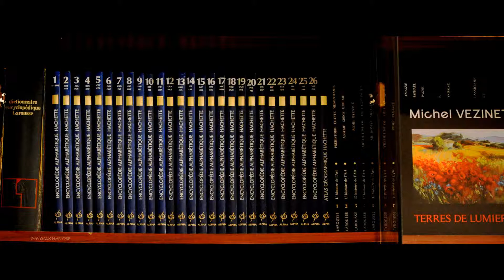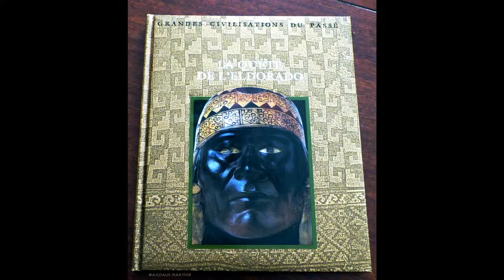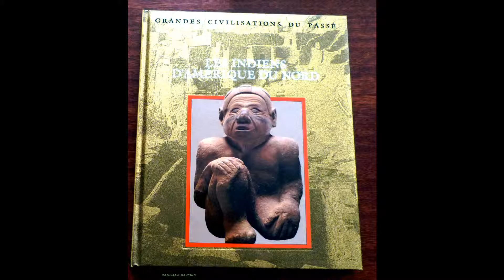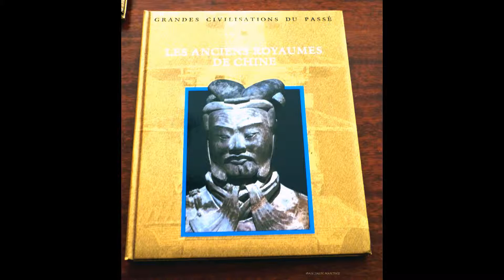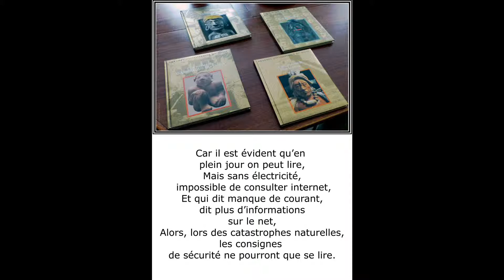©HDLeLivreOdeTHOMASAndréPhotoPhoto-PeintureMartineANCIAUXMondeTvWebEducationBibliothèqueEcrivainBNF©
13/5/2016 Mise à jour  réclamation à youtube sur la musique
Martine ANCIAUX creatorphotopainting.,artphotographer,
 A l’époque ou nous voyons à la télévision,
 La destruction par des sauvages fanatiques, briser toute la culture de l’humanité,
 L’anéantissement de ceux qui a été notre civilisation,
J’ai voulu marquer par un poème sur le livre, ceux qui enrichit sans cesse l’humanité.
La connaissance de notre passé,
Le développement de l’homme, depuis la nuit des temps,
Sa mise en mémoire, de tout les faits qui ce sont passés,
Sur sa planète la terre, pendant sa vie durant ce laps de temps.
THOMAS André
©LE LIVRE POEME DE THOMAS ANDRE©
Qu’il soit illustré,qu’il soit d’actualité,
Qu’il soit sur de l’instantané,ou sur de l’historicité,
Qu’il soit sur des faits déjà survenus,
Qu’il soit des témoignages méconnus,

Le livre est le témoin,
Ecrit des événements,
Le module de diffusion des faits politiquement,
De la réalité vécue par un témoin,

Qui relatera ses aventures,
Peut être avec des fioritures,
Ou simplement l’histoire et ses mésaventures,
Rejoignant au plus près les faits sans aucunes caricatures.

Que de chemin parcouru par ce petit parchemin,
Dont très peu pouvait en tracer le chemin,
Des scripts érudits s’il en est, écrivant le destin
De ces penseurs qui ont marqué notre civilisation en gravant leurs destins.

Alors, vint le romancier des temps modernes,
Un auteur, qui engendrait une histoire,
Qui pouvait être vraie, ou romancée, mais toujours loin d’être terne,
Evoluant aussi avec l’autobiographie enrobant une histoire.

Il y eut les auteurs d’anticipations,
Comme JULES VERNES qui à l’époque semblait de la science fiction,
Mais qui finirent par s’avérer presque des divinations,
Marquantes d’un temps et ses vérifications.

Ce Jules Vernes, nous conduisit sous les mers,
A l’époque, avec un sous marin très adapté, pour l’introspection des mers,
On vit un Kirk Douglas en capitaine Némo, dévoré par sa soif de connaissances,
Et qui se mouvait dans ce monde marin avec beaucoup d’aisance.

Quand j’étais jeune, j’ai lu presque tous ces livres,
Ils m’ont captivé et m'ont laissé comme si ces histoires étaient à vivre,
La force de l’auteur et la puissance de ces mots dans mon monde,
Me subjuguaient et me laissaient coi avec mon vrai monde.

Pourtant, je ne peux m’empêcher de penser à ma lecture,
De cette édition, qui s’appelait de la terre à la lune,
Et lorsque Armstrong, posa ses pieds sur la lune,
Une voix au fond de moi m’interpellait, rappelle toi de ta lecture.

Alors, à ceux qui aujourd’hui dénigrent ces livres du passé,
N’oubliez jamais, que ce qui reste de votre passé,
A pu nous arriver par les livres,
Et que le témoignage de notre vie sera encore des livres.

Car il est évident qu’en plein jour, on peut lire,
Mais sans électricité, impossible de consulter internet,
Et qui dit manque de courant, dit plus d’informations sur le net,
Alors, lors des catastrophes naturelles, les consignes de sécurité ne pourront que se lire.